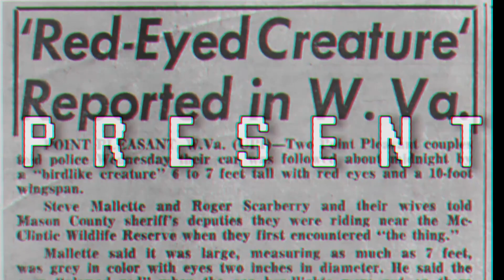CREEPY PASTA STORIES | SUSPEND DISBELIEF 4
The Skull Crawlers Present: Suspend Disbelief.

The boys catch up on Zoom and talk about the movies Prey, They/Them. They also talk about their recent movie night the Skull Crawlers Drive In and recap a little about the haunted dolls from episode 3.

Orrin reads a horrifying Creepy Pasta called Abandoned By Disney, and Cary reads an R/NoSleep story called I'm a Search and Rescue Officer For The US Forest Service, I Have Some Stories To Tell.

Instagram.com/theskullcrawlers